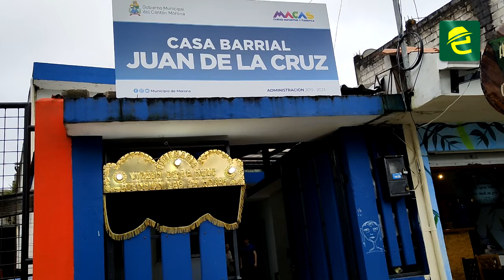El barrio Juan de la Cruz en Macas, se activa para combatir la inseguridad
[COMUNIDAD] EXPRESIONES: Macas, la Lic. Josefina Velin, Presidenta del barrio Juan de la Cruz informa que los moradores del sector decidieron instalar cámaras y alarmas para fortalecer la seguridad.